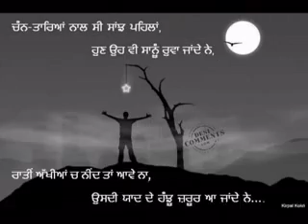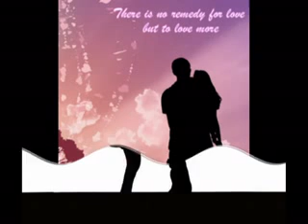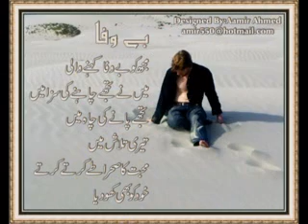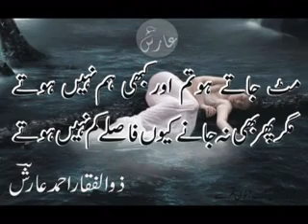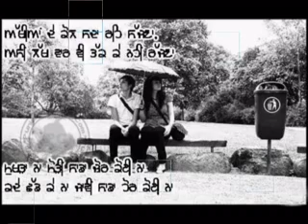ik kirdi mili menu sad shaheen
for friend kiran